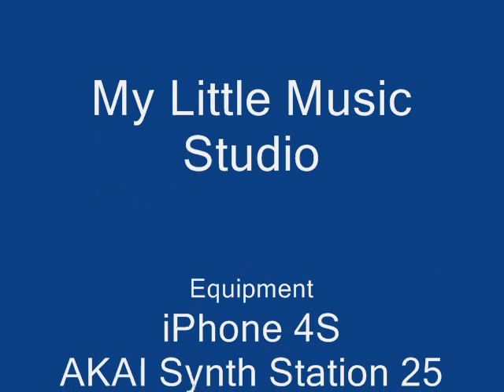My Little Music Studio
This is my new Portable Music Studio, with my iPhone 4S, Garage Band, Midi Bridge,  and Akai Synth Studio 25.
This was just my first test drive, learning how to use the program Garage Band in my iPhone.
It took me 2 hours, mainly because  there is no UNDO, so if I deleted a whole tracks by mistake, I have to do it again.
Next time I will do a video while creating the song.